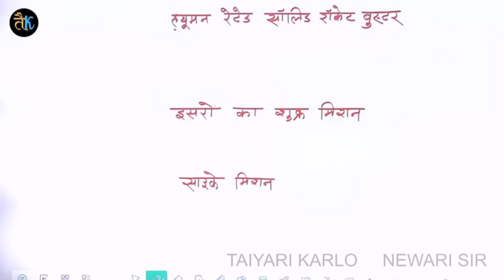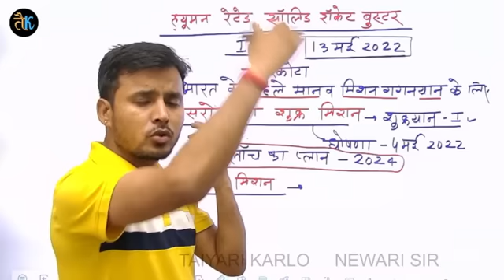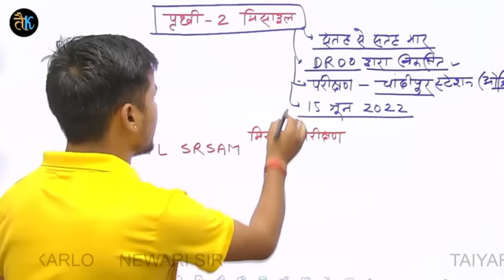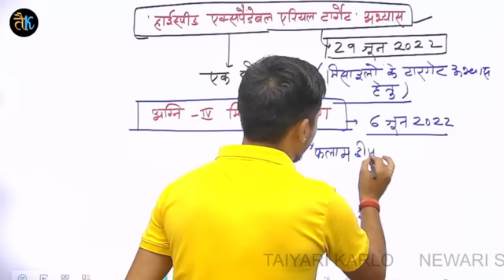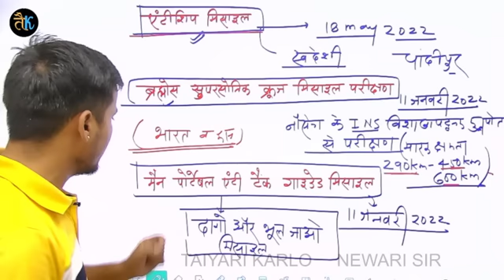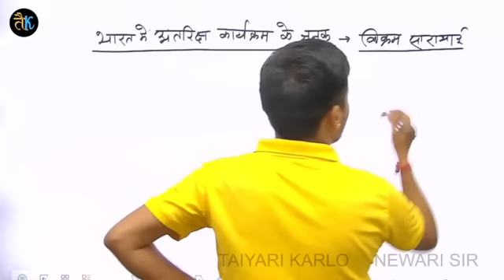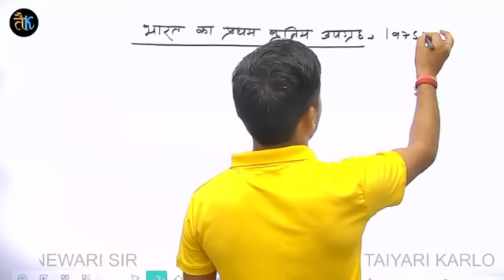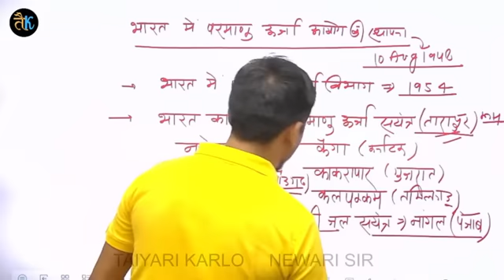स्कूल व्याख्याता करंट gk class | भारत के अन्तरिक्ष कार्यक्रम | रक्षा प्रोद्योगिकी | class 5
11. राजस्थान की जनगणना

14. राजस्थान में परिवहन  ( राष्ट्रीय राजमार्ग)

2. हमारा राजस्थान कक्षा -7

3 . हमारा राजस्थान
कक्षा -8

3. Class -8 Coming soon